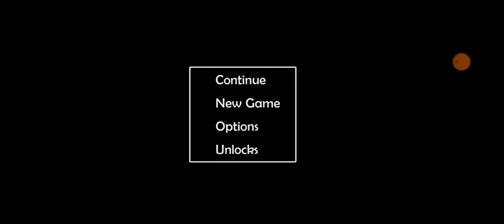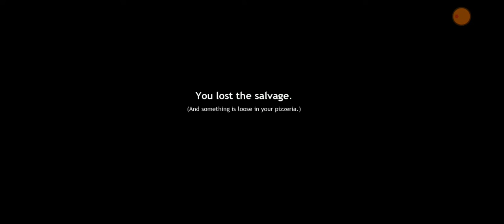FNAF PIZZERIA SIMULATOR MOBILE part 4 (Good Job Me)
Might now actually be able to beat the 5th night but I give it a try.